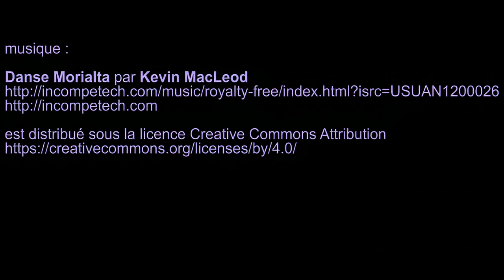Albert Marquet, musée d’art moderne - Paris août 2016